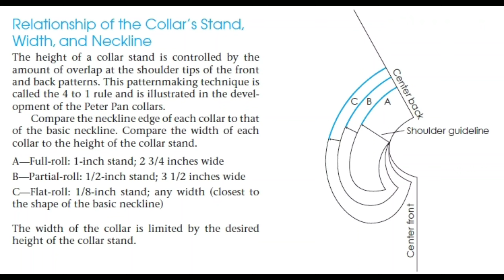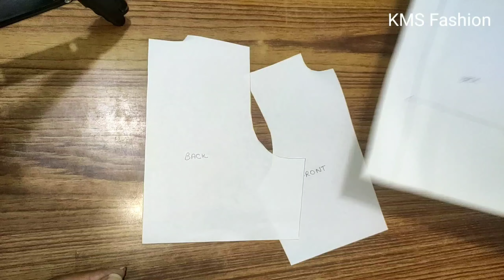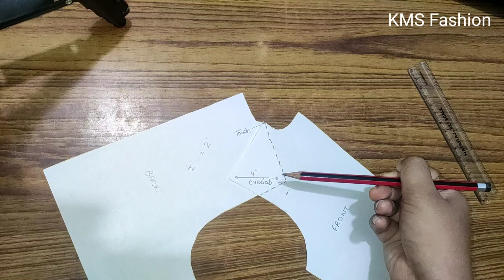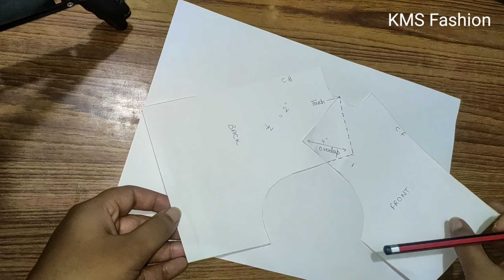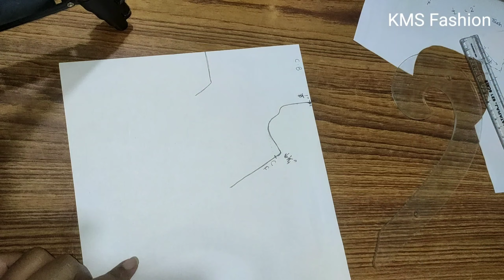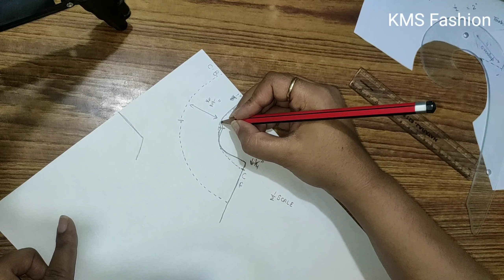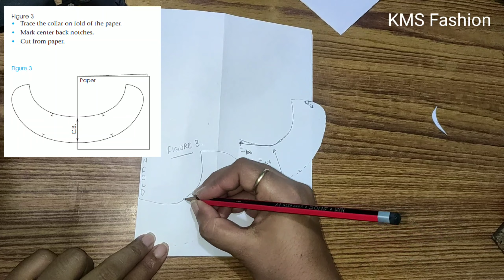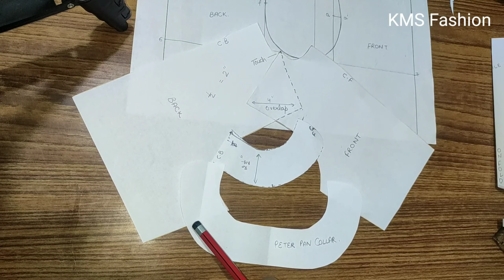Peter Pan Collar by Shwetambri Sharma